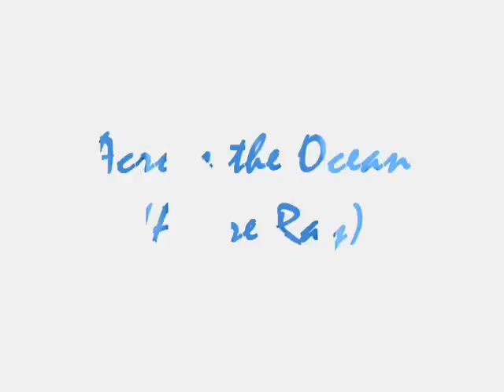Azure Ray - Across the ocean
Now I've traveled across the ocean,
with the same shoes just longer hair.
I still carry that picture in my wallet...
from the photo booth- yeah it's still there.
Just give me some kind of sign:
Is this the right place?
Or the right time?
Is this the right time?
Now I've landed in the Midwest,
where you lived so long ago.
Remember I was always freezing?
Now I'm covered up in snow.